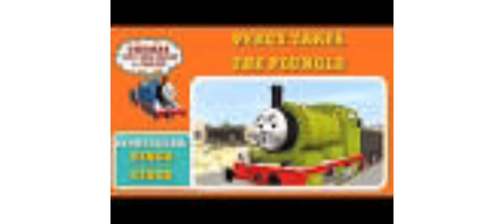These Trainz Remakes Have Been Deleted Or Private